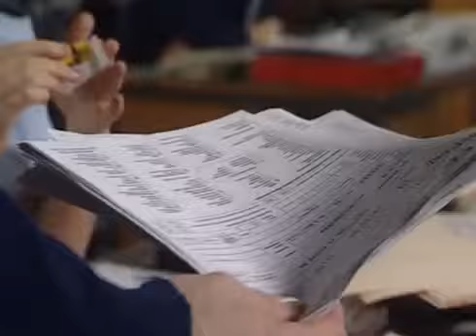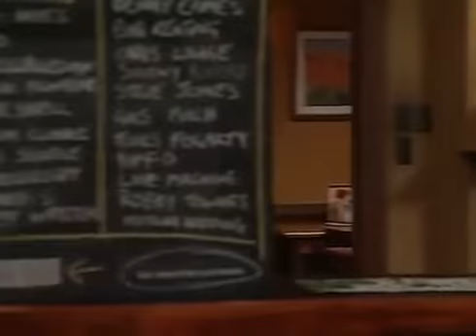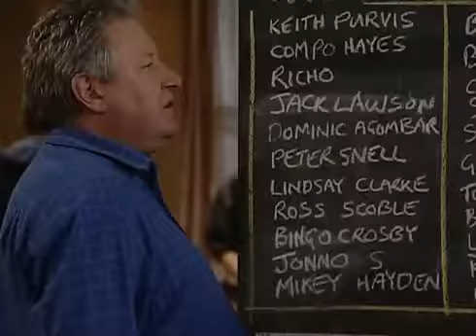Blue Heelers s07e29 Running Of The Rams